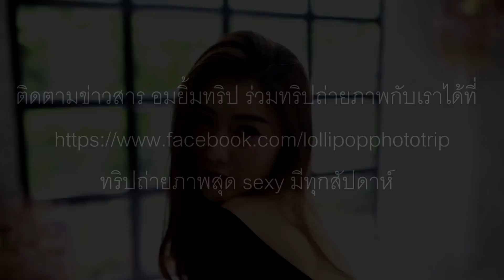Lollipop trip(อมยิ้มทริป) : Behind The scene "Nan" & interview - น้องแนน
Fashion shoot behind the scene

เบื้องหลัง ทริปถ่ายภาพ อมยิ้มทริป โดดงาน no.297 ที่ผ่านมา
น้องแนน สาวหน้าคม หุ่นดี ผิวเนียน น่ารัก

ขอบคุณช่างภาพทุกท่านครับ วีดีโอนี้สัมภาษณ์สด น้องแนน นางแบบ นักแสดง สุด hot ตอนนี้ พร้อมเบื้องหลังทริปถ่ายภาพ ในคอนเซป สุด sexy อมยิ้มทริป!

ติดตามข่าวสาร ร่วมทริปถ่ายภาพได้ที่ อมยิ้มทริปอีเว้นได้เลย
จัดจริง จัดเต็ม พริตตี้ นางแบบ อาชีพ ได้ภาพสวยๆ แน่นอนตาม link

Shot by : Acha Photography
( Photographer & Lollipop photoshoot's organizer)
ขอขอบคุณสถานที่ บ้านคุณยายสตูดิโอ

Title: stories
Artist: A Himitsu